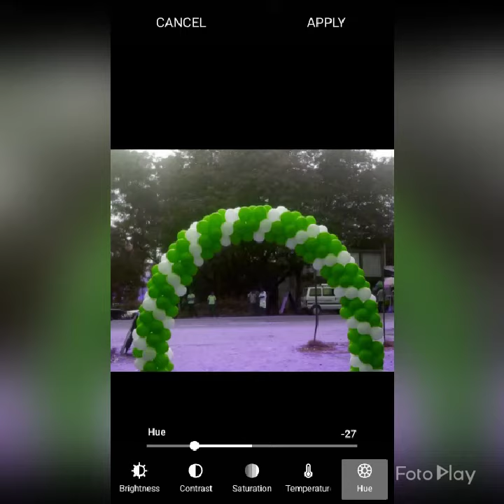Madurai Best Balloon decorators. 9943578787.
Maduraidecorators.
Madurai.
Tamilnadu.